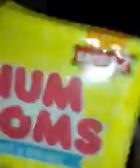Num nums un boxing series 2. Lights, and series 2. Also a look at my collection.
Who doesn't love num noms??? Come check out who I un box today! !